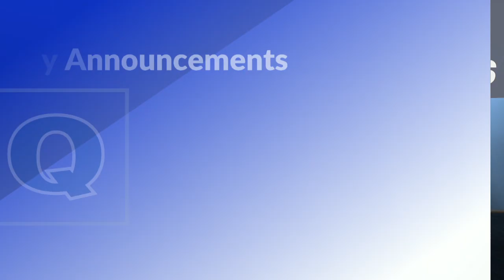10 11 2022